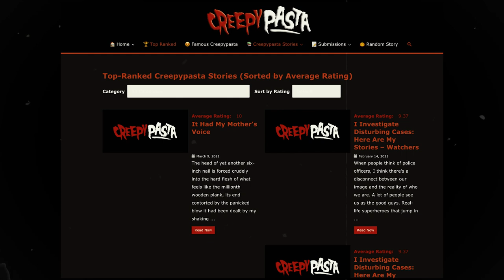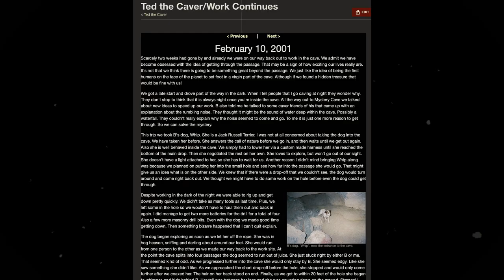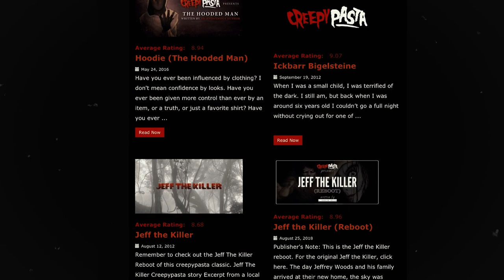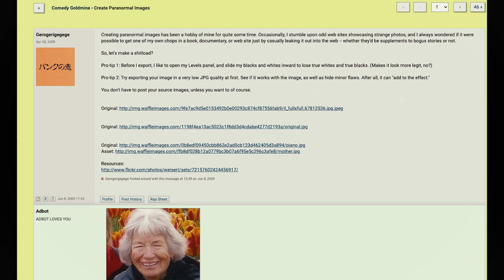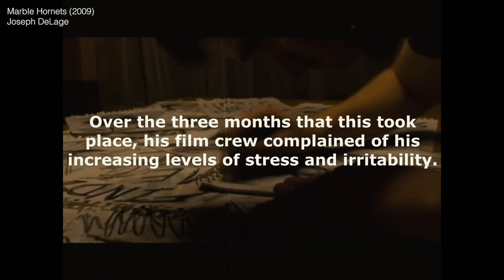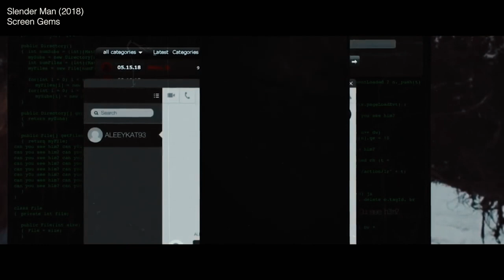Slender Man, How An Urban Legend Was Born on the Internet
Slenderman is just what he sounds like - a tall, slender man with no facial features. He usually appears in a black suit. Thankfully, Slenderman is a fictional character (or is he?) created in 2009 by Eric Knudson in the Something Awful forums. Slenderman now appears on the Creepypasta site, as well as numerous Reddits, and even in real-life news stories, as two girls blamed him for their assault on a third. Other appearances by Slenderman include several episodes of crime-solving television shows, a documentary called Beware the Slenderman, and, of course in fiction, like the stories here. You may not want to read them at night.